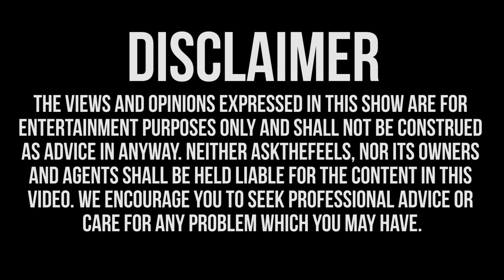Is Having Sex For 3 Hours Normal?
This guy can last for 3 hours...